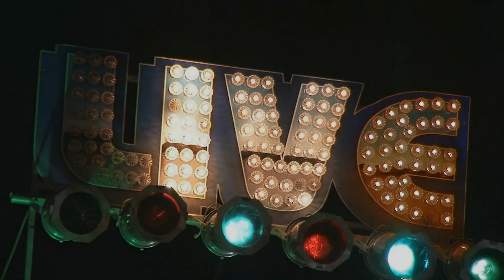Girls Guns and Glory Live @ The Bull Run 8/7/15